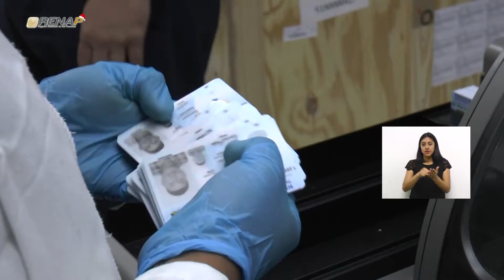info@renapGT, emisión 63, bloque III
Emisión 63, Bloque III. El Registro Nacional de las Personas -RENAP-, a través de su programa semanal info@renapGT, en su 63 edición, da a conocer las acciones más importantes realizadas en la institución, en los días comprendidos del 01 al 07 de diciembre del 2018.